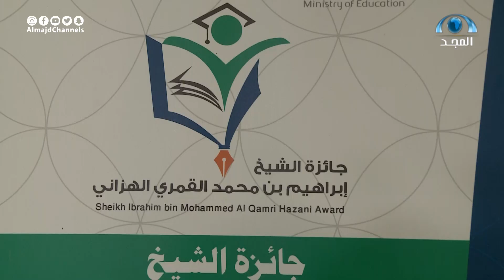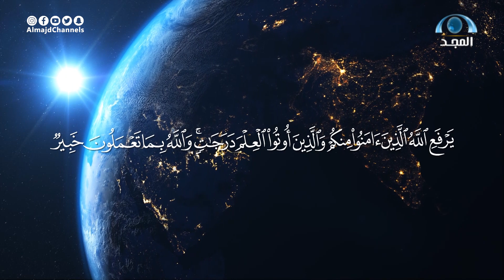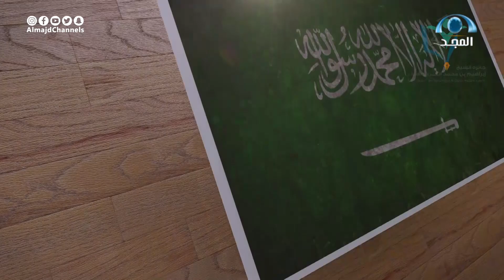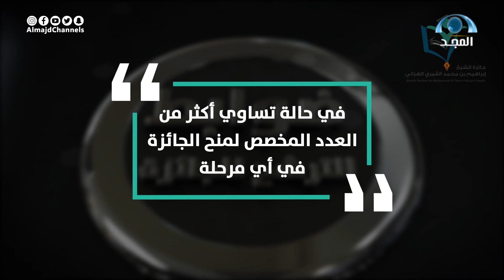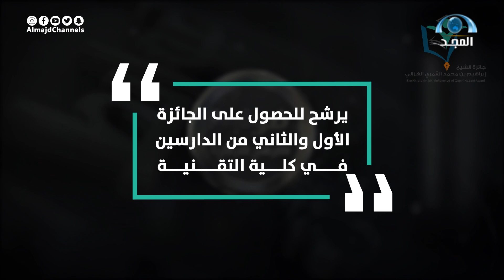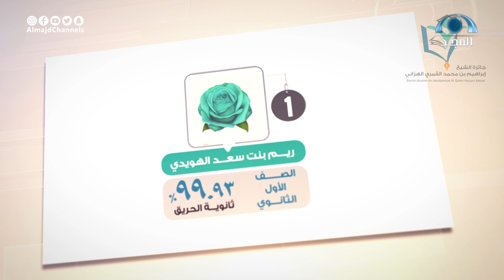جائزة الشيخ إبراهيم بن محمد الهزاني للتفوق العلمي بـ الحريق | برنامج نحن هنا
فعاليات من كل المدن ، و أنشطة المناطق و المحافظات ..
متنوعة بتنوع الحياة و متميزة بالتنظيم و الأداء ..
يرصدها و يتابعها و ينقلها بأجمل صورة
برنامج نحن هنا على قناة المجد

تقديم
عبدالعزيز العواجي